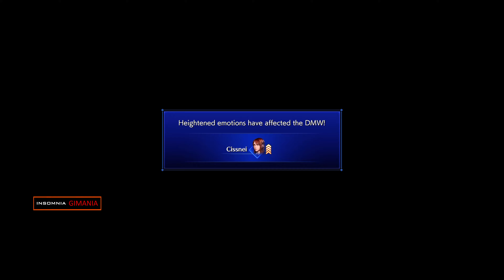All Cissnei Scenes CRISIS CORE FINAL FANTASY VII REUNION 4K %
Cute Beautiful Gorgeous Cissnei Scenes Compilation
Im using Ultra Reshade Preset On made by me to produce Sharp and Eye Candy Pictures. Please press Like if you enjoy it...
Im using Japanese Voice with English Subtitles, since I found it Jap Voices are cute are emotionals
With Trainer to Enjoy The Story without Take Times for Grinding .